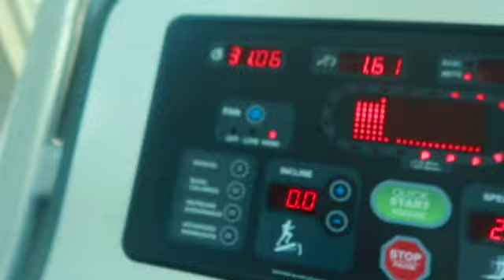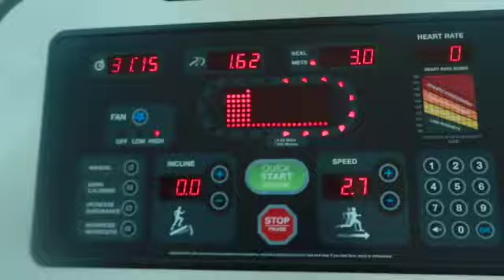JUMPSTARTING MY WEIGHT LOSS AGAIN AFTER VSG | 10 MONTHS POST OP VSG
HI FRIENDS!!!

Protein water:

Isopure Protein Powder, Gluten Free, Whey Protein Isolate, Post Workout Recovery Drink Mix, Prime Drink, Infusions- Tropical Punch, 16 Servings